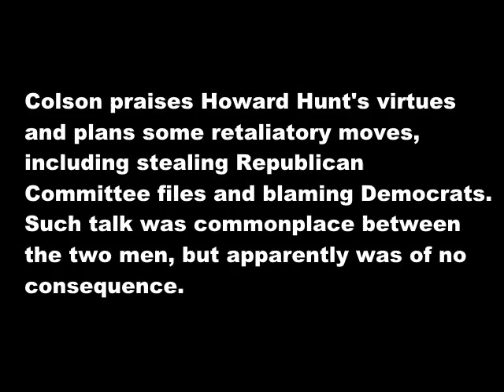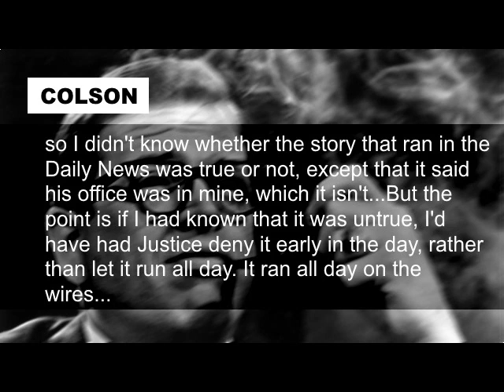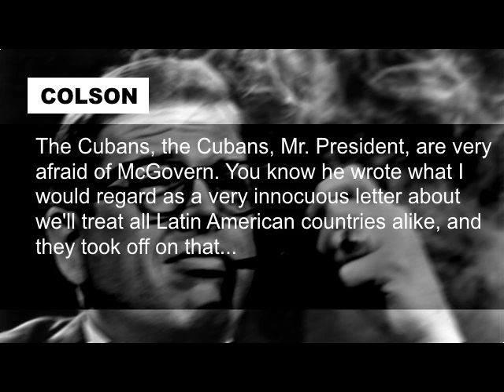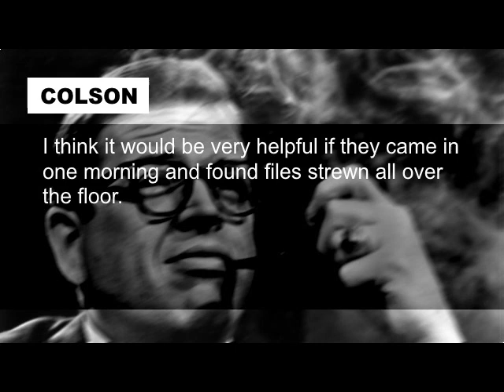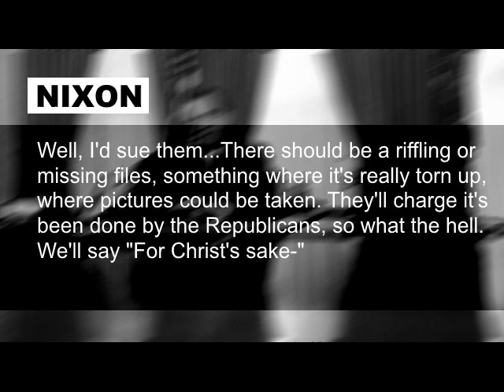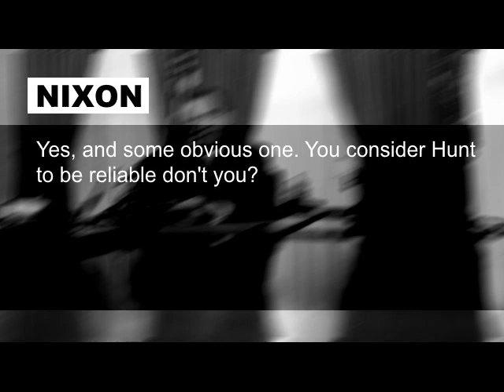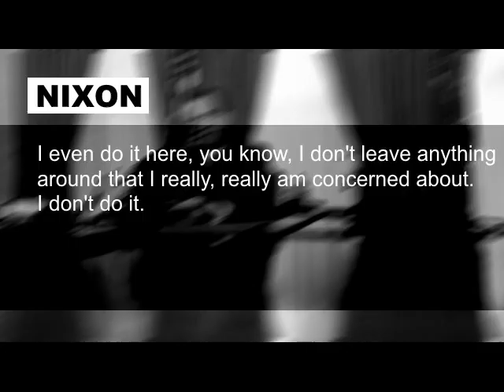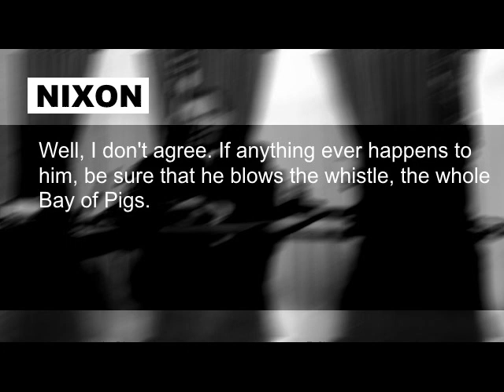Richard Nixon with Charles Colson: Break-Ins, CIA, Howard Hunt July 1 1972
On the morning of July 1, between 8:50 and 9:05 AM, President Nixon and Charles Colson discuss the possibility of a burglary of Republican headquarters, which would be blamed on Democrats - a retaliatory move against the Watergate scandal. "I think it would be very helpful if they came in one morning and found files strewn all over the floor," says Colson. Also discussed are Watergate burglars Howard Hunt and Robert McCord, and the CIA backgrounds of both. This video is a supplement to a future essay on Watergate.

Audio file used in this clip can be found at this URL (this fragment runs from 10:25 to 19:59):

Transcript and introduction are from Stanley Kutler's Abuse of Power. Transcript for this conversation is at pastebin: